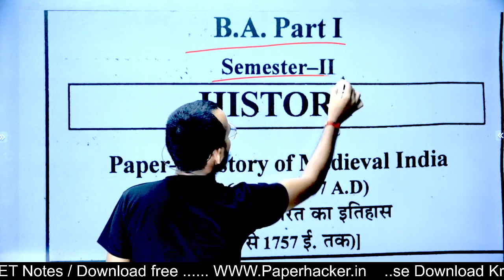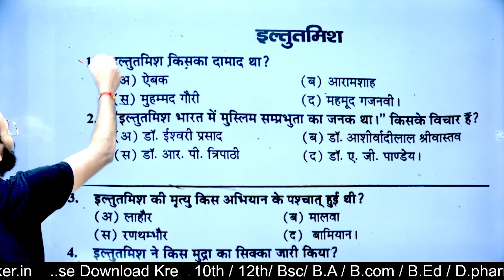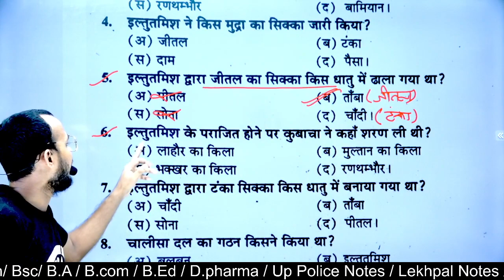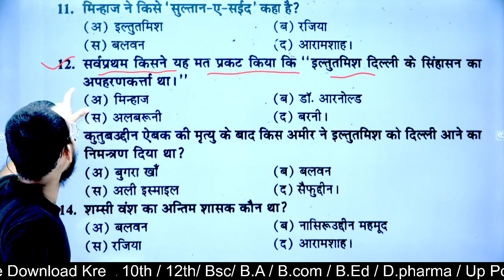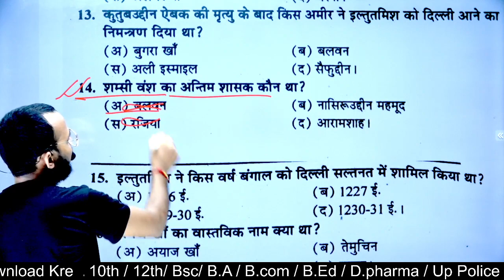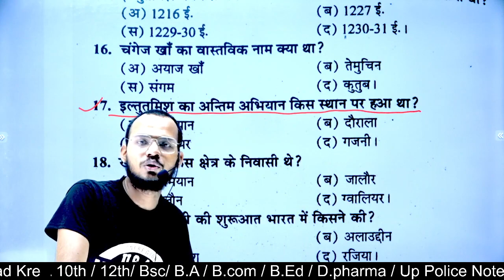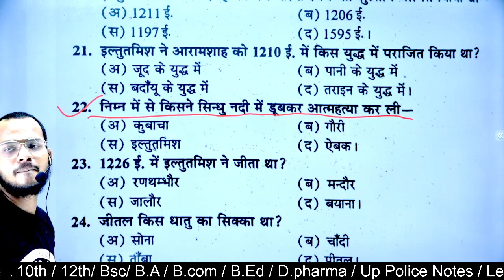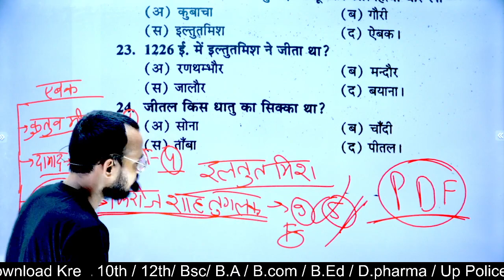Ba 2nd semester History Objective question| 2022 में आने वाले प्रशन|ba 2nd semester History MCQ 2022